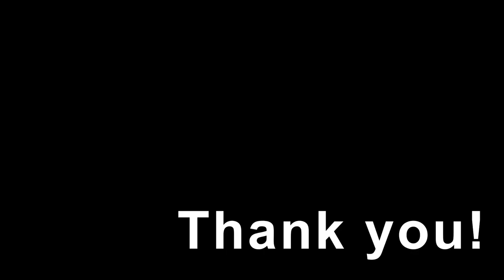PhD JOURNEY | Indian 🇮🇳 living in Netherlands 🇳🇱 | First Vlog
First Vlog or Vlog 1 and also my FIRST ever Youtube VIDEO!
Description about a PhD journey, its pros and cons. This is the first video of an Indian living in Netherlands who is an Indian PhD in Netherlands!

📝📝Follow sambitphd on Instagram to know more about what happened during my first year of PhD and what is happening now!